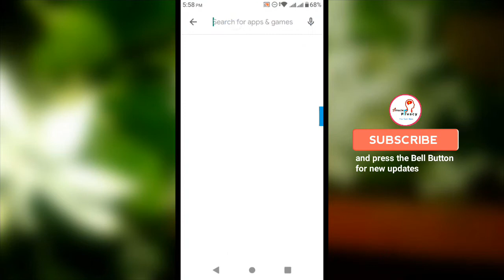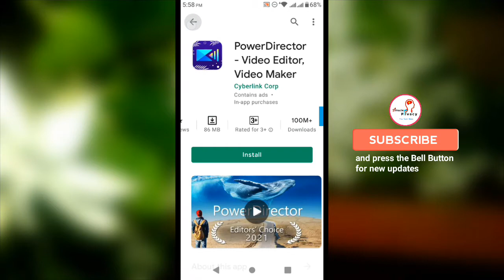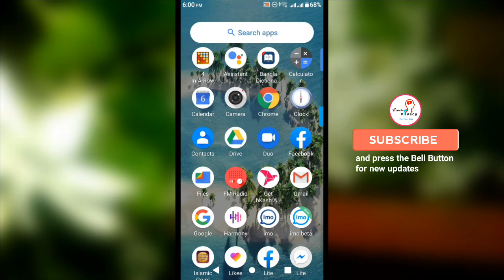Top 2⚡Best Video Editing App For Android | Best Video Editing App for Android 2021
Best video editing app for android and Best video editing app for android 2021 and best video editing software.

Amader Privacy(tech)